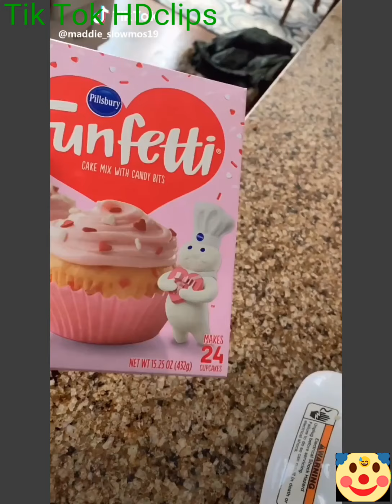Tik Tok cake, So yummy cake 🎂 , (Cut that cake music, #51)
cake tiktokcake cakevideo Tik Tok cake video, cakes Tik Tok video, (Cut that cake music, #51). These are video clips of cake 🎂, and cupcakes of Tik Tok App videos( all clips are collected from Tik Tok App videos). You can see different ways of making cakes and cupcakes and also you can see different kinds of them.

cake recipe,
cake videos,
cake pops,
cake making,
cake asmr,
cake wars,
cake at stake,
cake artist,
cake album,
cake and ice cream,
cake animation,
cake and steak,
cake and lily,
cake at stake song,
a cake song,
a cake game,
a cake video,
a cake by the ocean,
a cake to remember,
a cake recipe,
a cake in a mug,
a cake my horse,
a cake maker,
a cake movie,
cake baking,
cake by the ocean live,
cake by the water,
cake banane ka tarika,
b cakes,
b cakes fortnite,
b cake locations,
b cake locations fortnite,
max b cake,
max b cake remix,
cardi b cake,
bun b cake,
class b cakes,
max b cake instrumental,
cake cutting,
cake chocolate,
cake comfort eagle,
cake cooking,
cake competition,
cake cream,
cake cartoon,
cake cookies,
cake cutting songs,
c cake by the ocean,
cookie swirl c cake,
symphony in c cake,
pimp c cake,
letter c cake,
t l c cake,
studio c cake,
honey hearts c cake,
class c cakes,
sesame street cake,
cake design,
cake distance,
cake drawing,
cake decorating ideas,
cake donuts,
cake dance,
cake diy,
cake decorating hacks,
cake drake,
d cakes,
d cakes california,
d cakes 626 night market,
d cakes california locations,
d cakes los angeles,
d cake 626,
d cake creations by rinku,
3d cake,
letter d cake,
cake eating,
cake eggless,
cake easy,
cake eating asmr,
cake eating show,
cake eater,
cake easy recipe,
cake end of the movie,
cake eating contest,
cake explosion,
e cake recipe,
pat e cake,
wall-e cake,
letter e cake,
rice cooker e cake,
gas e cake toiri,
a k e cake,
cake fails,
cake frosting,
cake full album,
cake fireworks,
cake fortnite,
cake face,
cake factory,
cake full movie,
cake glmv,
cake game,
cake gacha,
cake going the distance,
cake girl,
pubg cake,
cake hacks,
cake house

I apologize for you in advance if I have made mistakes with this video clips.

Thanks for your watching my videos.

Good luck for all of you, my dear!!